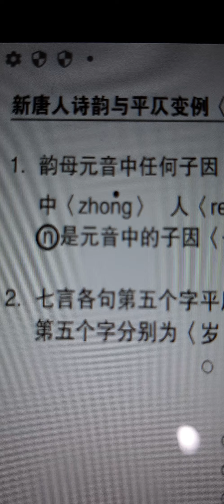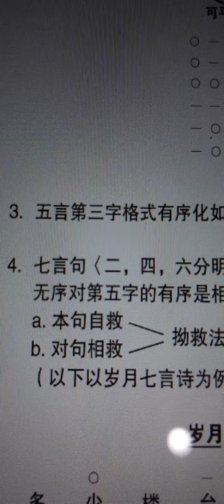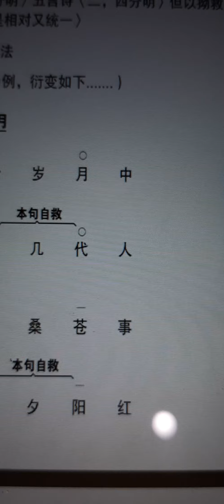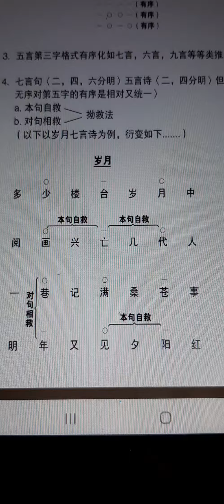Singapore art 新加坡新人类新文化 新唐人詩韵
陳有炳作